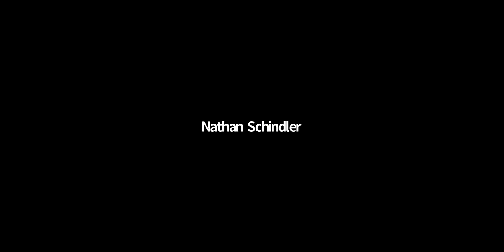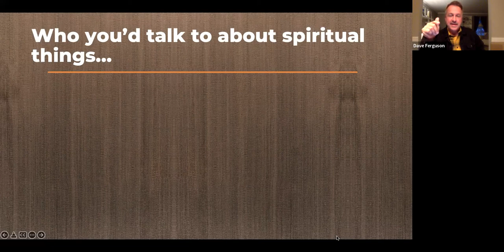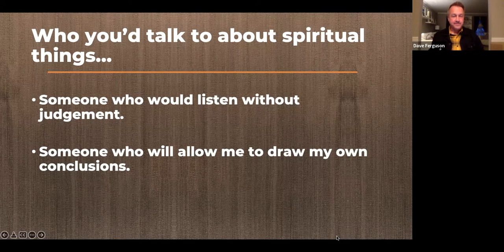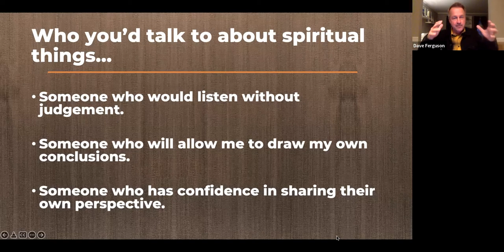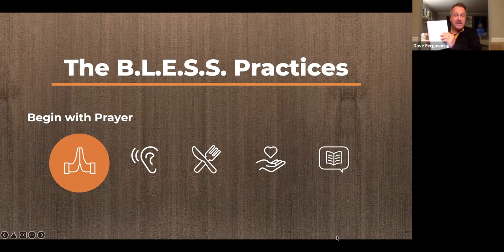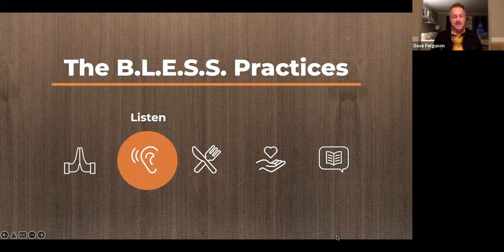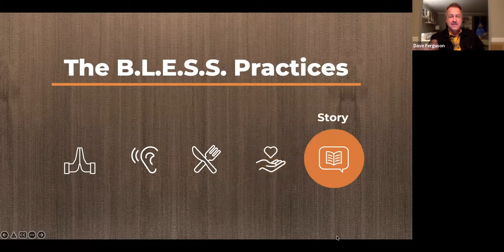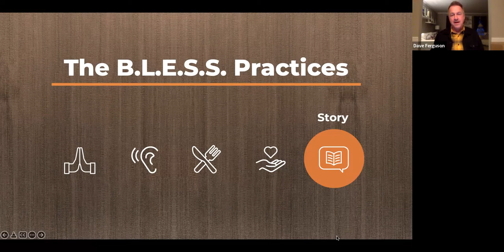ROUNDTABLE: Dave Ferguson, Digital Missionaries and the Power of Shared Experiences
Can We Really Be Digital Missionaries?

This is the heart of the conversation with Dave Ferguson today. Dave, and his brother Jon, recently released a book B.L.E.S.S. which details how people can be a missionary in physical space… “Begin with Prayer, Listen, Eat a Meal Together, Serve, Share Jesus”… Recently the question was asked: Can we do the BLESS practices digitally? Can BLESS become the framework for a Digital Missionary.

So, we invited in a bunch of digital pastors and digital planters and asked them the question: As you’re looking at BLESS, how would we do this digitally? Some things make perfect sense on how this could apply as a digital missionary. Other parts, well, needed adapting. How do we adapt it? I think we made solid headway…

Dave Ferguson’s BLESS is All About Intimate Relationships that Point to Jesus. How Do We Do that Digitally?

The biggest issue we found? How do you eat together digitally? in the metaverse? What do we do there? Dave’s solution is fascinating.

So, let’s jump into the conversation with Dave Ferguson as well as Pastors and Planters from Digital Church Network, as we join the conversation centered around creating a Digital Missionary Culture.

Host: Jeff Reed
THECHURCH.DIGITAL & DigitalChurch.Network

Guest: Dave Ferguson
Community Christian Church, Lead Pastor // NewThing Network,Visionary Leader

BOOK: BLESS: 5 Everyday Ways to Love Your Neighbor and Change Your World by Dave & Jon Ferguson:

BLESS Practices:
Begin with Prayer
Listen
Eat Together // Shared Experiences
Serve
Share Jesus